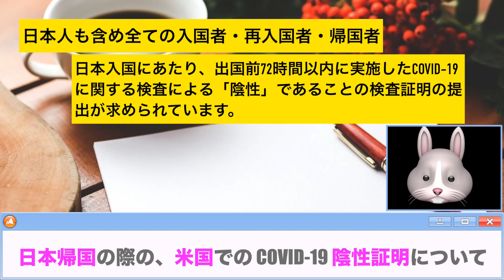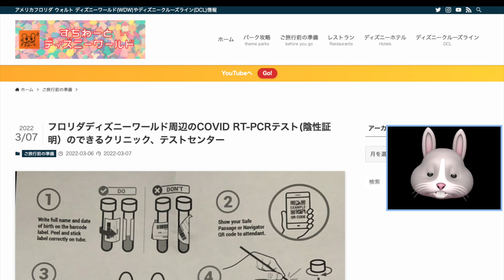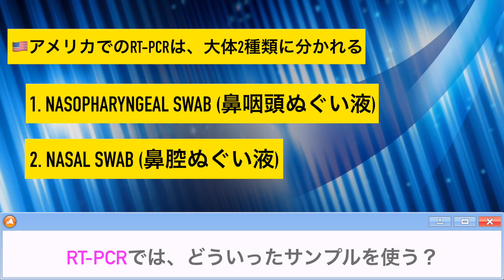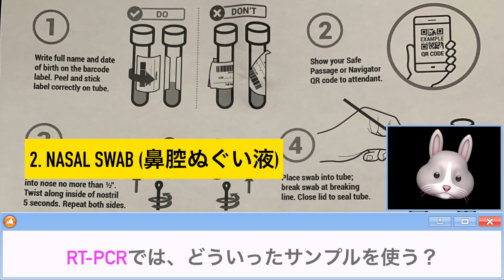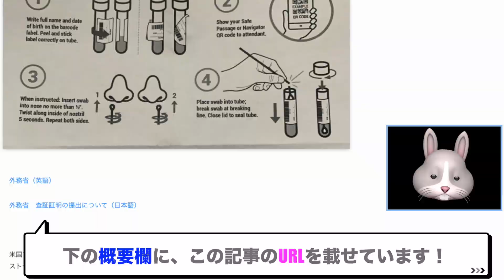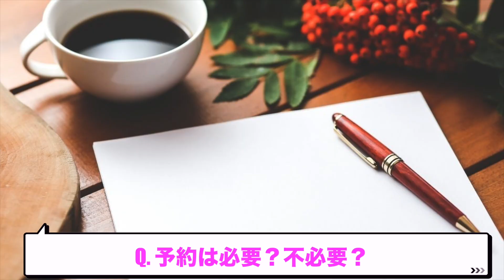【ディズニーワールド旅】日本帰国の際の、米国での陰性証明について(2022年3月)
「検査証明書の提出について」外務省のウェブサイト

Hello！すちベーヌです🐹🐰❤️

今回は、シルベーヌのWDWニュース解説です！

このシリーズでは、うさぎ姿のシルベーヌがディズニーワールドに関する気になるニュースをピックアップし解説します。

WDW旅から日本帰国の際の、米国での COVID-19 陰性証明についてのご質問が多かったので、この動画を作る運びとなりました。
ご参考にしていただければ幸いです。

＊2022年3月の情報です。最新情報については、オフィシャルウェブをご参照ください＊

stand.FM: @stuartdisney
Clubhouse: @stuartdisney

すちわーと